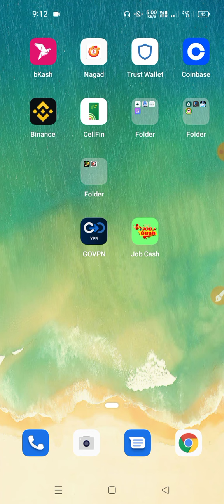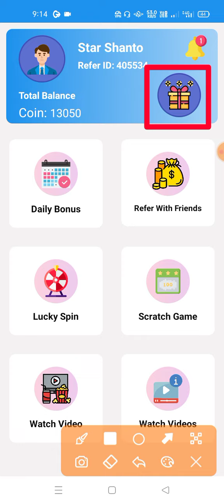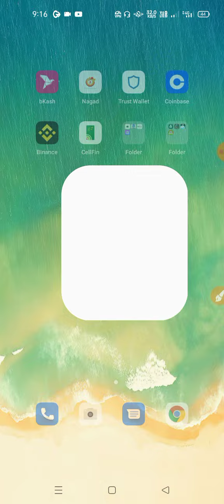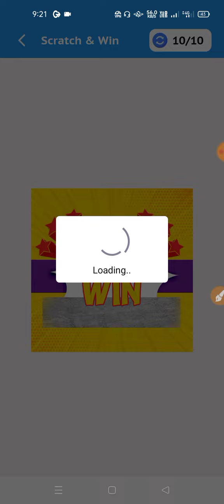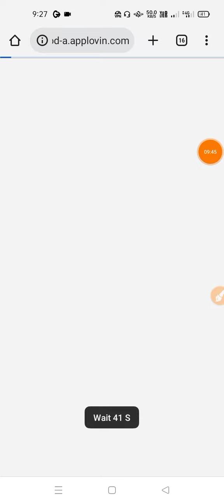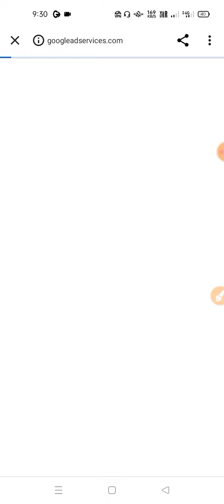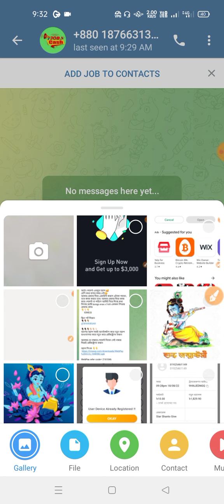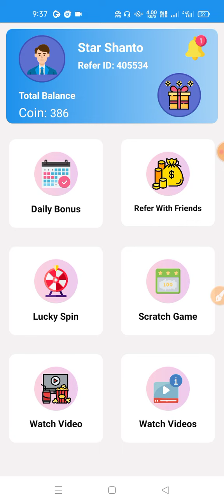Online income app 2022 | Job Cash Earning apps bd payment Nagod | Online income bd payment bKash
📢 Your Apps, Website, Refer Promote 💎

.:) Thanks.